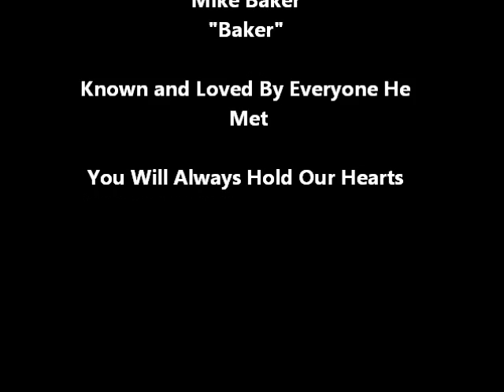Marty Brown "God's Dance Floor" Official Video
Marty Brown sings an original song, "God's Dance Floor" in his new music video.